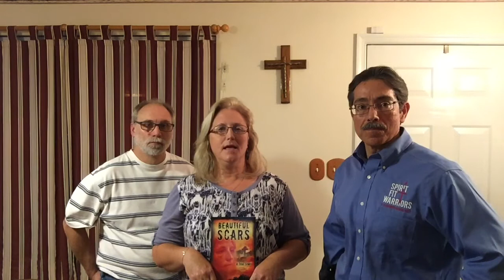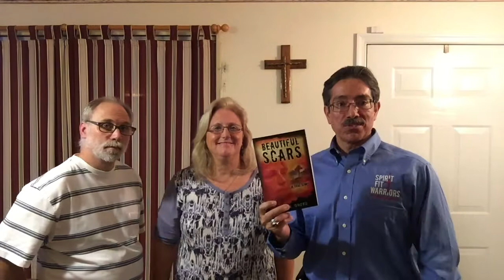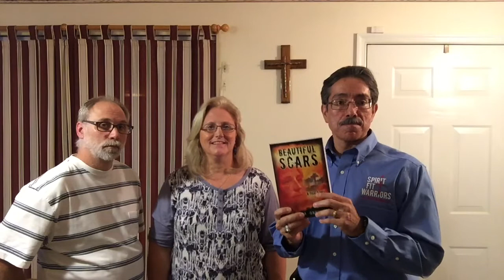Beautiful Scars A True Story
"BEAUTIFUL SCARS is the true story of a 30 year-old single mother. After a stormy, on and off relationship with Mark, she eventually put an end to it, only to be relentlessly stalked and eventually trapped by him.
In the midst of a turbulent romance, a young woman comes to a vibrant faith in Christ as she tries to untangle herself from this sinful and deeply hurtful relationship.
The book also describes how a simple young Christian man Jerry, falls in love, stays, and stands with her despite her appearance.
When someone is designed to experience something as huge as the love of Christ, they will either search for it until they find it, or die unfulfilled in the arms of an empty imitation, wondering what went wrong."